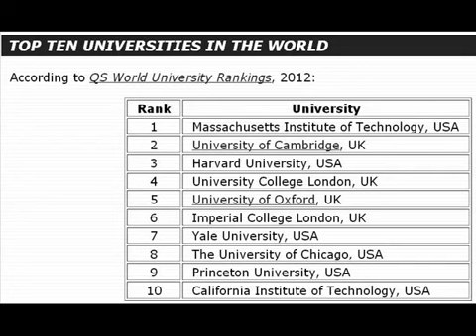Top 10 Universities of the World 2013